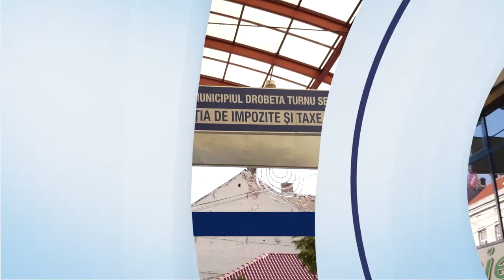NOI CLARIFICĂRI DESPRE TAXA DE SALUBRIZARE